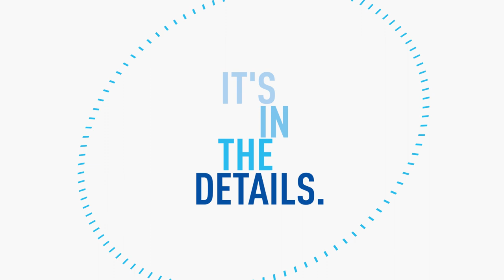Epson Large Format Printers: Go Big on the Details (Brand Campaign Video)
It's time to GO BIG on Epson Large Format Printing.